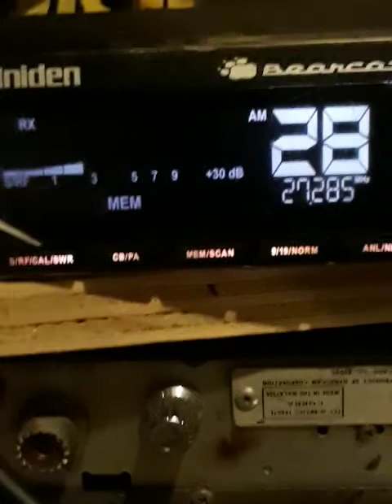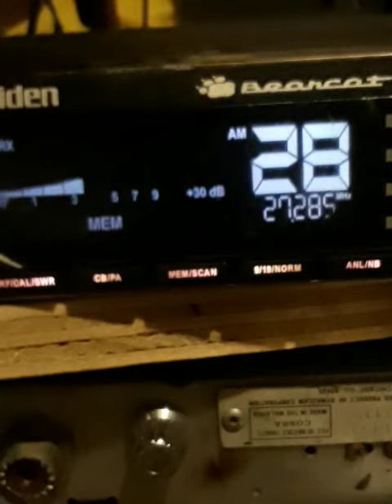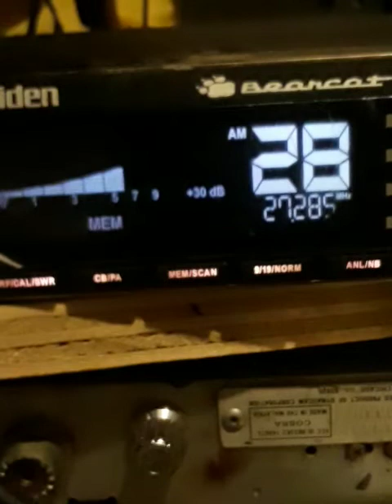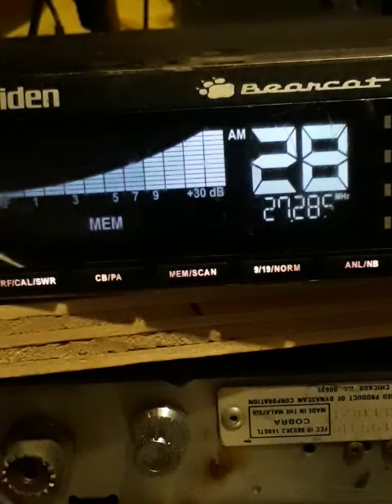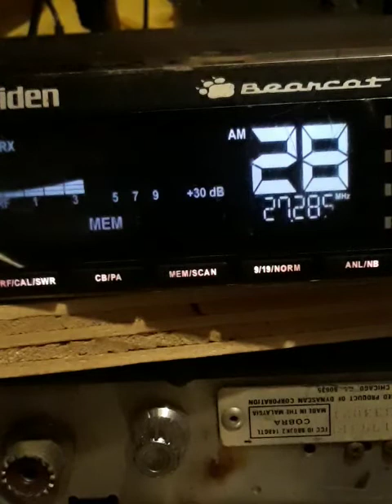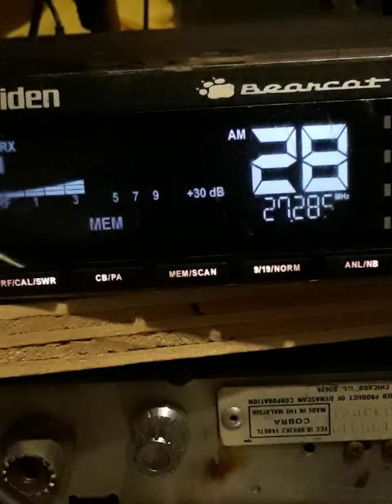SANDSTORM OFF DAH PYLE, DUBBLE OH QUEER J & NYC C.B.TALIBAN.! August 7, 2021